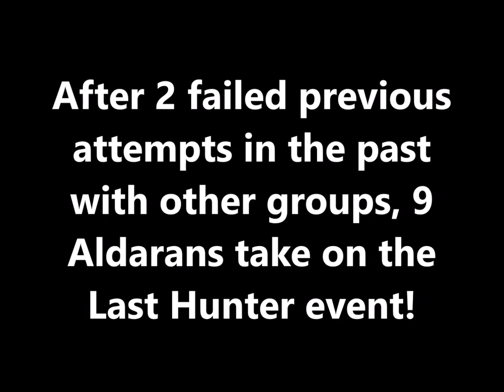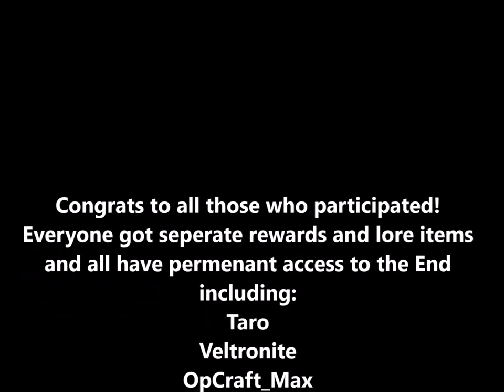World of Aldara - The Last Hunter Raid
The first official World of Aldara server event is run through by 9 players in epic boss battles and a temple raid, with an Ender dragon fight at the end!

The World of Aldara is a Minecraft Medieval RP Server where people are thrown into a world where they can become a nomad, merchant, create a nation, or join one to work up the ranks. They may war each other or trade and interact peacefully, that choice is entirely theirs.

Final Breath of Fire (No Choir Mix) - Really Slow Motion

Faux Power (Full Mix)-Really Slow Motion